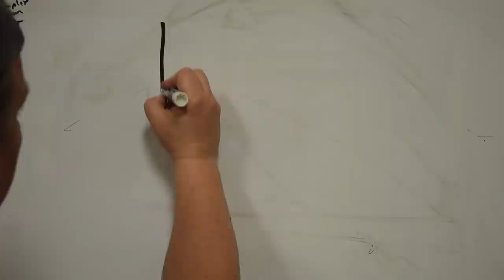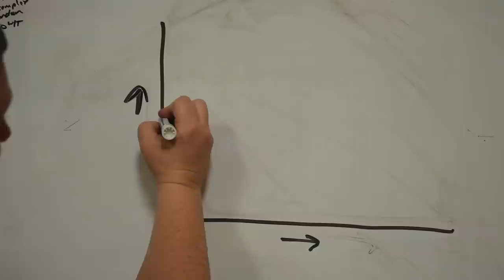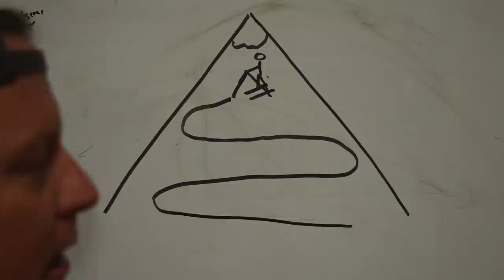Band Saw and Knife Skills - Start Woodworking - Class Two PART 3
In this beginner course the Band Saw and Sloyd Knife are at the extreme ends of the tools we'll use. One's a complex blunt force instrument and the others a more elegant tool from a simpler time. Learn some basic band saw techniques to do the bulk of the work on your projects and blade skills to refine it.

(Ya, I get it. This title's and description are a little cheesy and click-baity but if you'd seen the results of the first thumbnail of a knife, band saw and project... you'd of changed it too. This was a lot of work!)

Rikon 10-3061 Band Saw provide by Rikon for this series.

This channel is based on the value for value proposition. We depend upon patrons like you to subsidize our efforts. The time away from the 'real work' which will pays bills and opportunity loss of time with family/friends are our biggest expenses.

So if you feel these videos and series are of value to you and others please consider shopping and patronizing these sites: